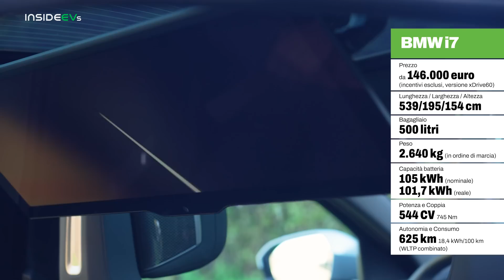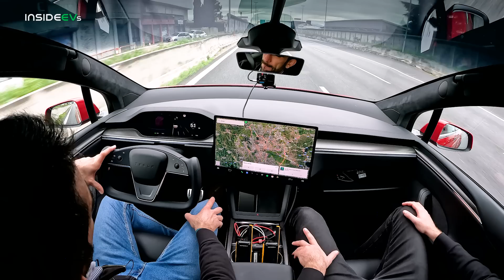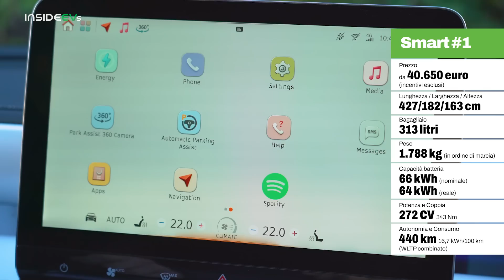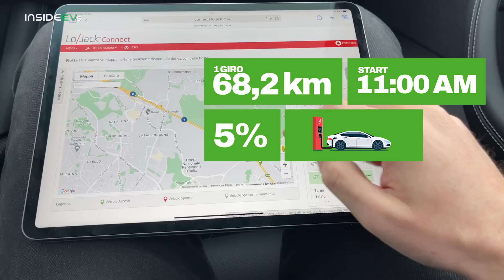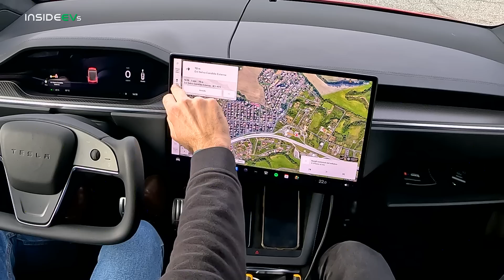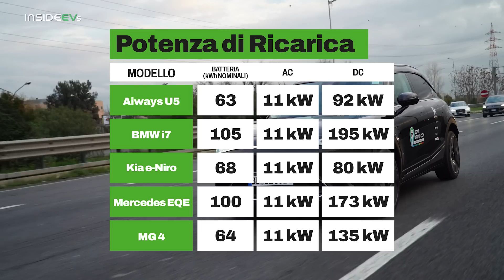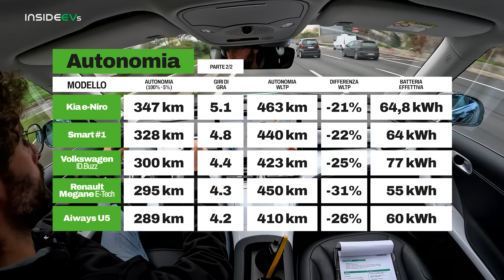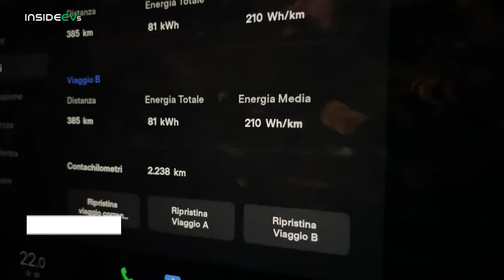Autonomia e consumi reali di 10 auto elettriche: la prova verità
L'autonomia reale delle 10 auto elettriche del momento. Come ogni anno, abbiamo voluto mettere a confronto i modelli a zero emissioni più interessanti del momento per vedere quanta strada sono in grado di percorrere prima di rimanere a secco di elettroni.

- Le regole della prova
Il playground della prova "Dove arrivo con..." è il Grande Raccordo Anulare di Roma (GRA). Ha una lunghezza di 68,2 km e circonda la città assumendo la forma di un anello. Nel nostro test l'abbiamo percorso la carreggiata esterna, quella che va in senso antiorario. Il GRA ha limiti di velocità di 130 km/h che diventano 110 su alcuni tratti e in galleria, ma il traffico sempre molto intenso difficilmente consente di viaggiare secondo quanto stabilito dal Codice della Strada.

Le auto protagoniste del nostro test hanno viaggiato tutte con il climatizzatore acceso, impostato su una temperatura di 22 gradi e in modalità Auto, con i finestrini chiusi e un programma di guida “Normal”. Su ogni auto era presente il solo conducente. Per limare l’impatto degli ingorghi dell’ora di punta il test ha preso il via alle 11 di mattina.
Tutte le auto hanno viaggiato più o meno incolonnate fino al raggiungimento del 5% di carica. Arrivate a quel valore hanno interrotto il test, uscendo di scena per raggiungere la colonnina più vicina.

Durante tutta la durata della prova i mezzi sono rimasti collegati tra loro e sono stati monitorati tramite tracking satellitare che ha rilevato in tempo reale velocità di percorrenza, posizione e altre informazioni utili ai fini della comparazione dei dati.

- Le auto protagoniste del test
Le 10 vetture scelte per questa prova dei consumi sono arrivate sul mercato di recente e rappresentano varie alternative sul panorama italiano delle zero emissioni.

00:00 | Intro
00:56 | Il Grande Raccordo Anulare
01:45 | Aiways U5
02:01 | BMW i7
02:23 | Kia e-Niro
02:40 | Mercedes EQE
03:47 | MG 4
04:04 | Polestar 2
04:16 | Renault Megane E-Tech
04:28 | Smart #10
04:47 | Skoda Enyaq Coupé
05:00 | Volkswagen ID.Buzz
7:32 | Le regole della prova
11:50 | Potenze di ricarica
13:00 | Risultati